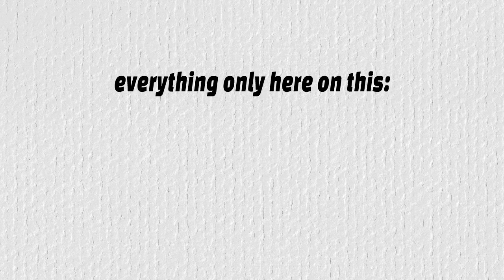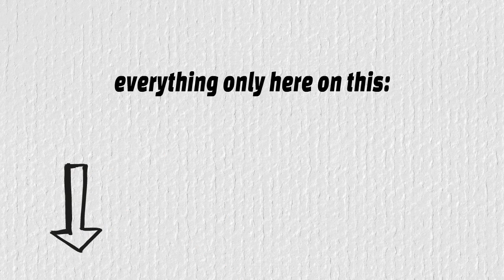Green Products: Dead visionary reveals Solar Industry's most guarded secret smart power 4 all review